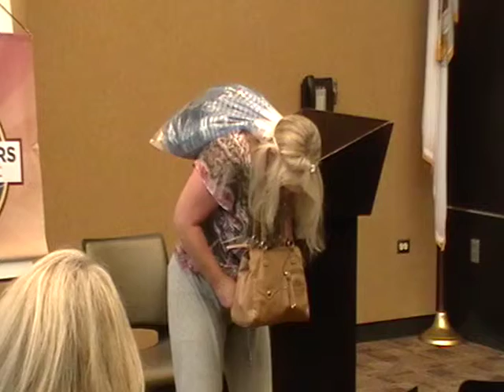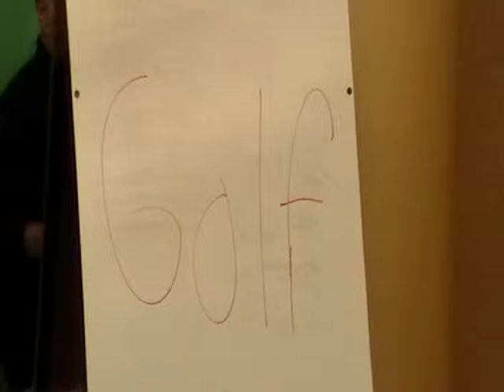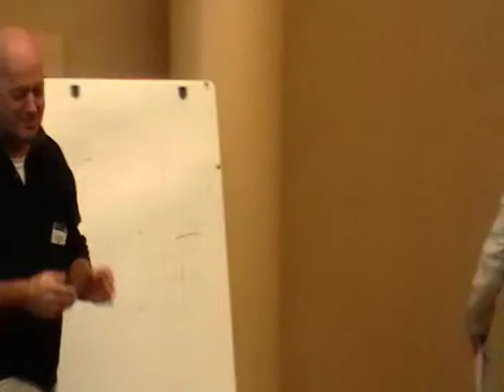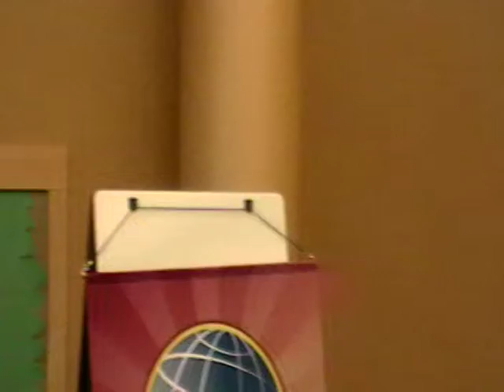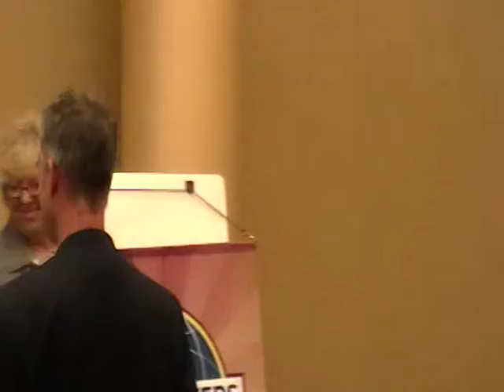District 30 Toastmasters Fall 2013 Western Humorous Speech Contest